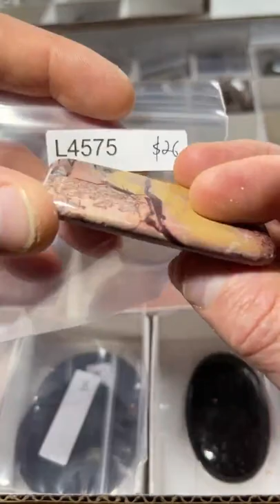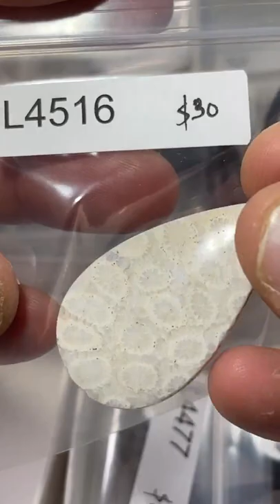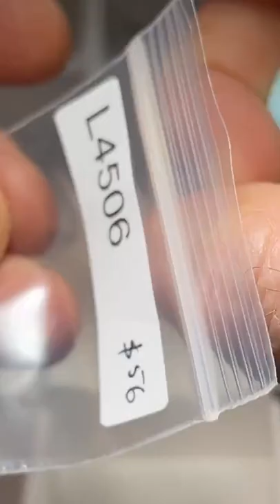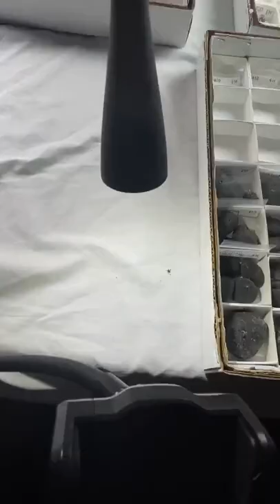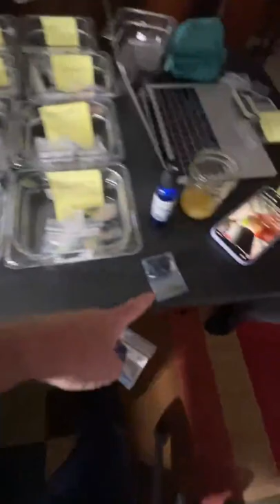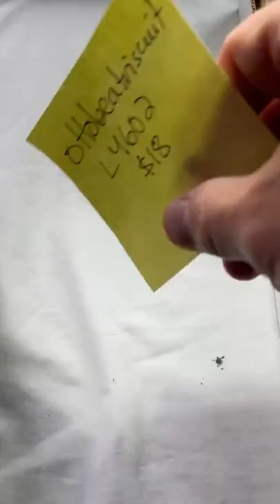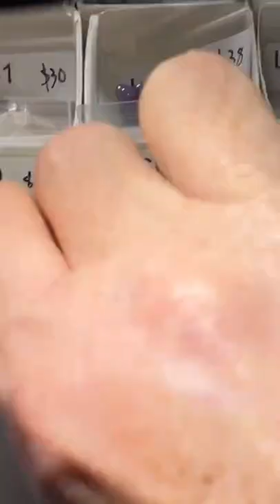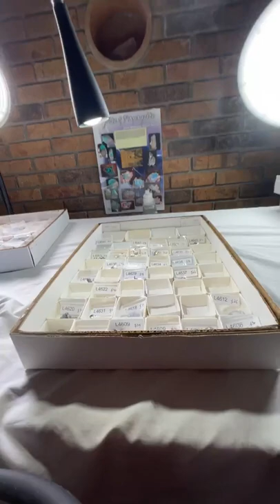Live NO. 46 | June 29, 2022